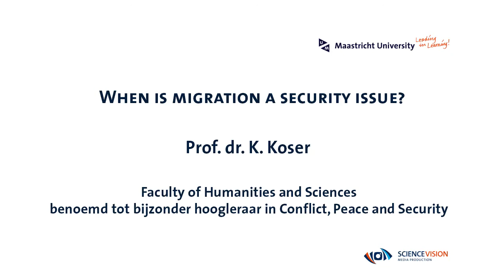Inauguratie Prof. dr. Koser 18092014